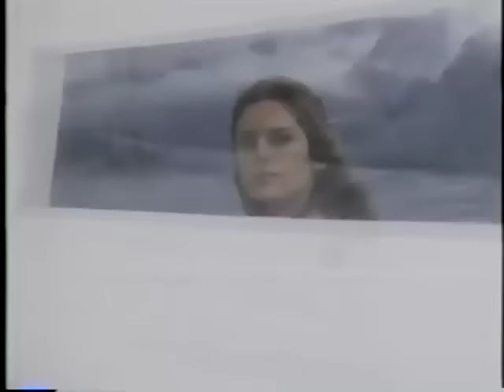The Babysitter | English Full Movie | Drama Thriller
In a quiet suburban neighborhood, a seemingly routine babysitting job takes a terrifying turn when the young sitter discovers she's not alone in the house. As the night unfolds, she finds herself locked in a deadly game of cat and mouse with a sinister intruder whose motives remain shrouded in mystery. With each passing minute, the tension mounts, and the babysitter must rely on her wits and resourcefulness to protect herself and the child in her care. But as secrets are revealed and the true nature of the threat is unveiled, she realizes that not everything is as it seems. Prepare to be on the edge of your seat as The Babysitter delivers a heart-pounding thrill ride filled with twists, turns, and unexpected terror. Don't miss your chance to experience the ultimate nightmare-inducing suspense.

Starring: Patty Duke, William Shatner, Quinn Cummings

Directed By: Peter Medak